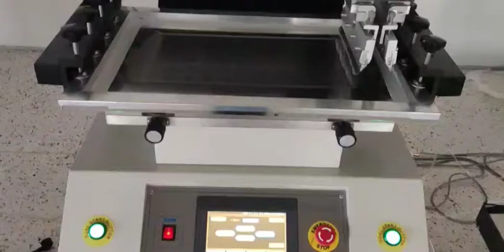ZB3250LY Semi-automatic solder paste printing machine.